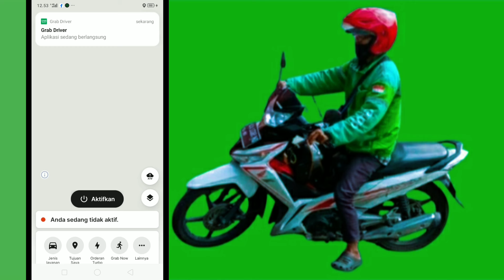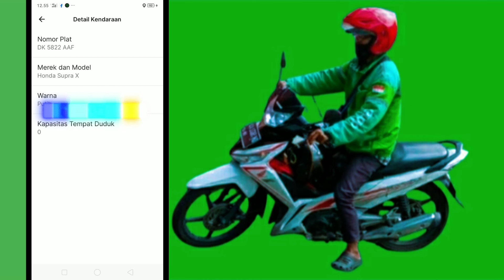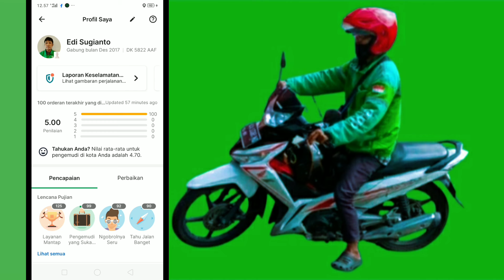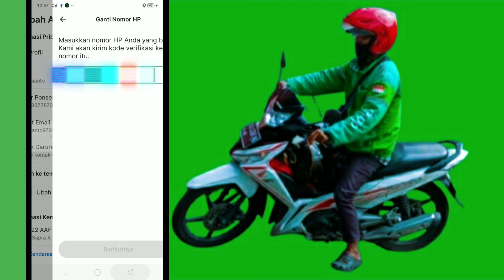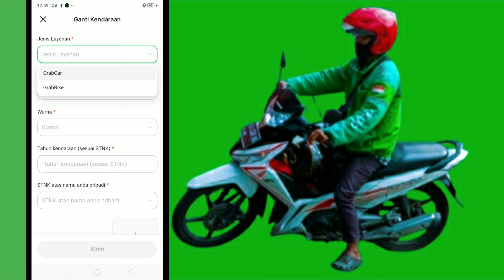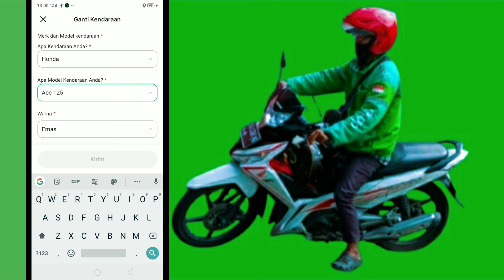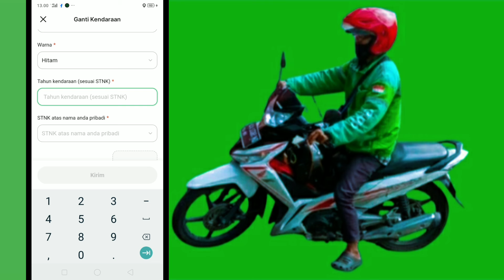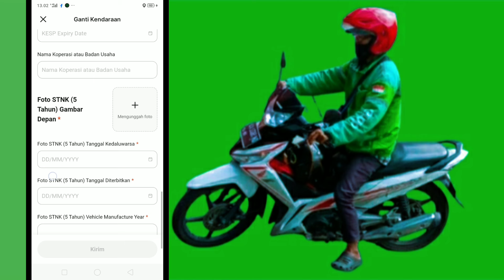Cara Ganti Plat Nomor di Akun Grab Driver Tanpa Datang ke kantor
Cara Ganti Plat Nomor di Akun Grab Driver by @Sipemburuorderan